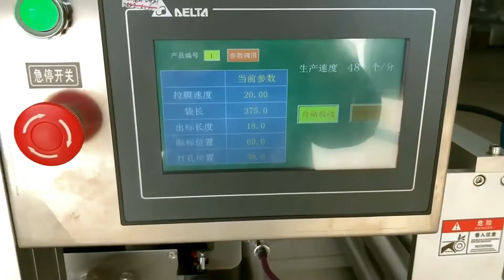Labels rewinding machine with holes punch &sticker function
Auto Plastic Film Punching and Labeling Machine
Ⅰ. Application:
 The system is special designed for bag making production line, which will punch hole in the packaging film, and then the self-adhesive sticker been attached by labeling machine before the film rolled up.
Besides, NY-816 labeling head also can work for all kinds of objects with plane, flat surface, side surface or large curvature surface such as bags, paper, pouch, card, books, boxes, jar, cans, tray etc.Widely used in food, medicine, daily chemical, electronic, metal, plastics and other industries. It has optional date coding device, realize date coding on stickers.
Ⅱ. Features You Can Not Ignore:
 1.  Stepping motor drive is used and the position is accurate.
 2.  PLC control, touch screen operation interface, parameter setting is convenient and fast.
 3.  The drive is simple, reliable, and easy to maintain.
 4.  High-sensitivity electric eye and labeling position are accurate.
 5.  The opening and labeling position are completed on the touch screen, and the operation is simple and convenient.
 6.  It adopts magnetic powder unwinding, automatic correction, magnetic powder control winding, ensuring that the winding is tight and the end faces are neat.
      Ⅳ. Technology Data:
Labeling Precision
±1mm (excluding product and label error);
Power Supply
AC220V    50/60Hz    1KW
Line Speed
5~15 meters/minute;
Punching System
Open knife shape can be changed (optional)
Sticker Out-Come Speed
Stepping Motor: 5~19 meters/minute
Length of packaging film pattern
120~350 mm
Applicable film size
Length: 40mm~350mm;
Maximum width of packaging film
Ф400*300 mm (can be customized to larger specifications)
Applicable label size
Label Length: 20mm~350mm;
Label Width(body paper width): 20mm~110mm;  150mm (option)
Inner dia. of paper roll
Φ76mm
External dia. of paper roll
Max. Φ300mm
Size (LXWXH) 2000mm*1200mm*1650mm
Weight 180kgs
Attention:  Non-standard Labeling System
The price shown on Alibaba system has no reference value. All final quotation based on your exact products details and requirements.

84798210   Mixing machine
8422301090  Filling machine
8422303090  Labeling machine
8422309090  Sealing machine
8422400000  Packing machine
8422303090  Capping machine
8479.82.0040 food Mixing, kneading or stirring machine